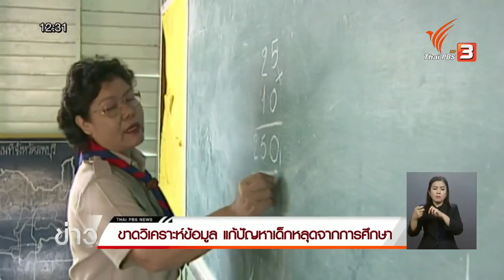เสนอแผนแก้ปัญหาเด็กหลุดจากระบบการศึกษา มุ่งแก้ไขสาเหตุยากจน พิการและปัญหาสังคม